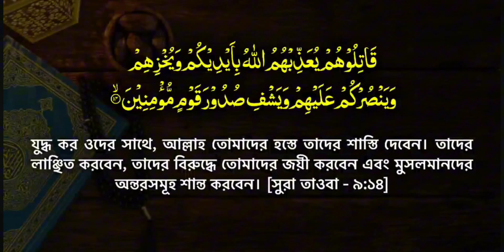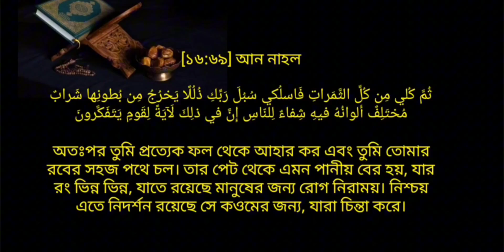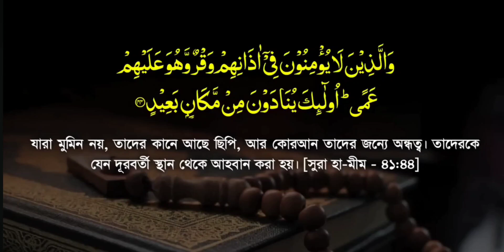✍💯 আয়াতে শিফা (Ayate Shifa) 💯কুরআনের ৬টি ফজিলত পূর্ণ আয়াত সকল রোগের আরোগ্য চিকিৎসা নিয়মিত আমল করুন✍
আয়াতে শেফা/শিফা;রোগ মুক্তির আয়াত

রোগ মুক্তির ৬ টি আয়াতঃ
পবিত্র কুরআনে কারীমের ৬ টি আয়াত "আয়াতে শেফা বা রোগ মুক্তির আয়াত" নামে পরিচিত।

১. সুরা তাওবার ১৪ নং আয়াত, –

وَيَشْفِ صُدُوْرَ قَوْمٍ مُّؤْمِنِينَ
উচ্চারণ- ওয়া ইয়াশফি ছুদু-রা ক্বাওমিম মু’মিনি-ন।
অর্থ : এবং আল্লাহ মু’মিনদের (মুসলমানদের) অন্তরসমূহ শান্ত করে দেন।

২. সুরা ইউনূসের ৫৭ নং আয়াত

وَشِفَاۤءࣱ لِّمَا فِی ٱلصُّدُورِ وَهُدࣰى وَّرَحۡمَةࣱ لِّلۡمُؤۡمِنِینَ
উচ্চারণ : ওয়া শিফাউ’ল লিমা- ফিচ্ছুদু-রি ওয়া হুদাও ওয়া রাহমাতুল লিল মু’মিনি-ন।
অর্থ : এবং অন্তরের রোগের নিরাময়, হেদায়েত ও রহমত মুসলমানদের জন্য।

৩. ছুরা নাহলের ৬৯ নং আয়াত, –

یَخۡرُجُ مِنۢ بُطُونِهَا شَرَابࣱ مُّخۡتَلِفٌ أَلۡوَ ٰ⁠نُهُ فِیهِ شِفَاۤءࣱ لِّلنَّاسِ
উচ্চারণ : ইয়াখরুঝু মিমবুতু-নিহা- শারা-বুম মুখতালিফুন, আলওয়ানুহু- ফি-হি শিফা-উ লিন্না-সি।
অর্থ : তার পেট থেকে বিভিন্ন রঙে পানীয় নির্গত হয়। তাতে মানুষের জন্যে রয়েছে রোগের প্রতিকার।

৪. সুরা বনী ইস্রাঈলের ৮২ নং আয়াত, –

وَنُنَزِّلُ مِنَ ٱلۡقُرۡءَانِ مَا هُوَ شِفَاۤءࣱ وَّرَحۡمَةࣱ لِّلۡمُؤۡمِنِینَ
উচ্চারণ : ওয়া নুনাজ্জিলু মিনাল ক্বুরআ’নি মা হুয়া শিফাউও ওয়া রাহমাতিুল লিলমু’মিনি-ন।
অর্থ : আমি কোরআনে এমন বিষয় নাযিল করি যা রোগের সুচিকিৎসা এবং মুমিনের জন্য রহমত।

৫. সুরা আশ্-শোয়ারার ৮০ নং আয়াত, –

وَإِذَا مَرِضْتُ فَهُوَ يَشْفِينِ
উচ্চারণ : ওয়া ইজা মারিদতু ফা হুয়া ইয়াশফি-নি।
অর্থ : এবং (যখন আমি রোগাক্রান্ত হই, তখন তিনিই আরোগ্য দান করেন)

৬. সুরা হা-মীম এর ৪৪ নং আয়াত –

قُلْ هُوَ لِلَّذِينَ آمَنُوا هُدًى وَّشِفَاءٌ
উচ্চারণ: কুল হুওয়া লিল্লাযীনা আ-মানূ হুদাওঁ ওয়া শিফাউন।
অর্থ : (বলুন, এটা বিশ্বাসীদের জন্য হেদায়েত ও রোগের প্রতিকার)

স্বর্গীয় কন্ঠে, অন্তর ছোঁয়া হৃদয় বিগলিত মর্মস্পর্শী মন জুড়ানো, মনোমুগ্ধকর কুরআন/কোরআন তেলাওয়াত /তিলাওয়াত
পৃথিবী সেরা কন্ঠে
ক্বারী সাকির কাশ্মী